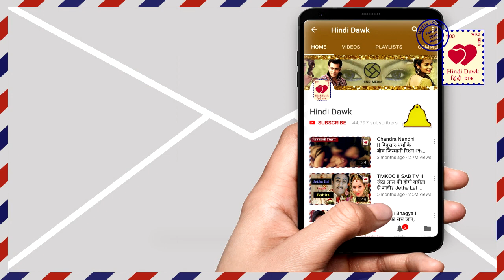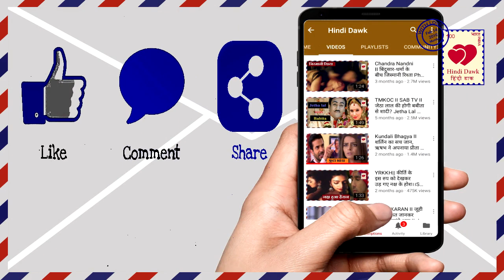Yeh Rishta II नायरा पर दादी का कहर देख,कार्तिक का ये बड़ा फैसला II Kartik support Naira against Dadi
नायरा पर दादी का कहर देख,कार्तिक का ये बड़ा फैसला